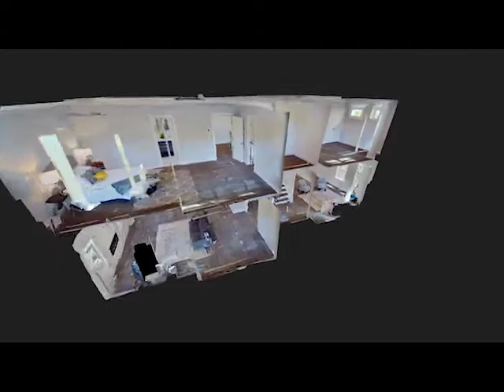HOMES FOR SALE IN BROOKLINE: 55 BAKER CIRCLE BROOKLINE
Listing Agent: The Shahani Group
$1,999,000 4bds 3Baths 1 1/2 Bath 3,000 Sq. Ft.
55 Baker Circle Brookline, MA

Built in 2020, this newly constructed contemporary style home with all the bells and whistles, set on a cul-de-sac. Flexible and open floor plan, large chef’s kitchen with Viking appliances. Unique offering with many high end finishes - coastal gray wide oak hardwood floors, cable wires stair rails, sleek gas fireplace, heated radiant floors in all the 2nd floor bathrooms, towel warmer in master bathroom and more. 4 corner sun light filled bedrooms with lots of windows, 3 and half baths on 2nd floor. Large master suite with large bathroom and walk-in closet, overlooks the wooded established neighborhood. Junior suite with walk-in closet. Stylish bathrooms, separate laundry room on 2nd floor. Top of line sprayed in insulation, additional sound proofing between bedrooms & between floors, on demand water heater. Fenced for privacy, two level back yard with possible separate adult and kid friendly sections. Wired for your Electric car charger!